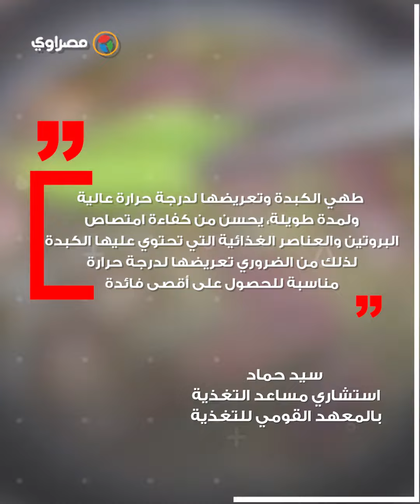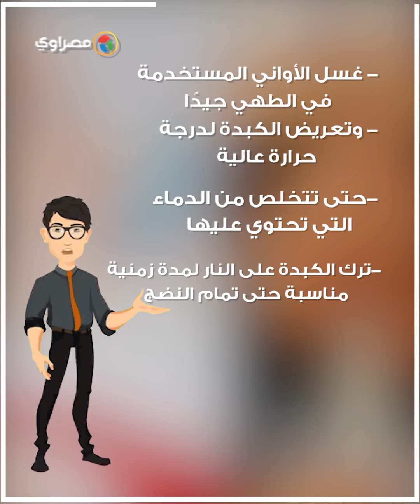عيد الأضحى.. ماذا يحدث لجسمك عند تناول الكبدة نيئة؟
مونتاج : قمر منصور